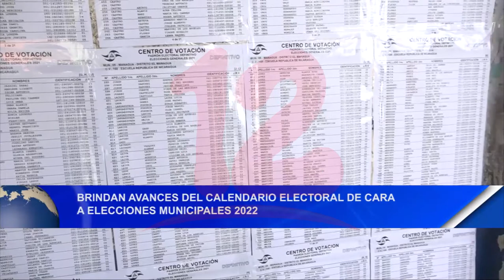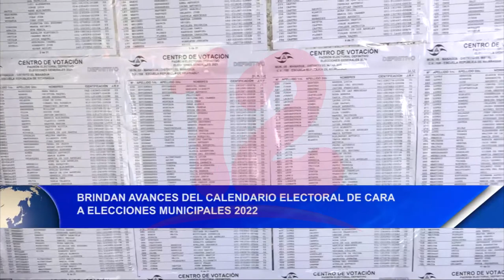Brindan avances del calendario electoral de cara a elecciones municipales 2022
Noticias12Nicaragu Del 03 al 06 de septiembre los partidos y las alianzas presentarán sus candidatos y candidatas de cada municipio, para elecciones municipales 2022